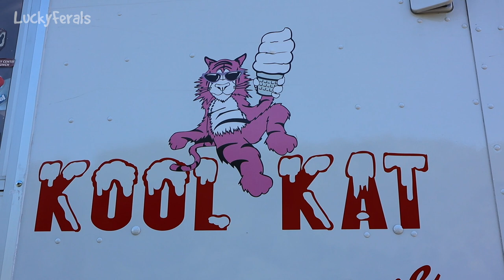Stella Rules The Touch Feeder, Jobs For Cats, Let’s Go To The Beach! - S3 E133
Season 3 Episode 133 of the Lucky Ferals cat family vlog features Stella ruling the touch feeder, jobs for cats, a trip to the beach and more including:

Day 1081 - Hydrox ate a big breakfast because we had a storm on the way.

Day 1082 - Simba slept on the play mat. The cats had a sleepy morning. Simba found his little red pom pom. He loves to chase it around the house. I put the touch feeder out for the cats. Stella is really good at getting crunchies out of it. Splash likes to eat the crunchies that Stella gets out of the feeder. The cats had a sleepy afternoon.

Day 1083 - The cats all got job assignments before I left for an overnight trip. A squirrel has been digging the styrofoam peanuts out of the bottom of my flowerpot. Let’s go to the beach!

Thank you to our Patrons including:
Abril
C.R.Barboni
Miss Donna-Louise Cave
Maureen Kelly
Paul Carey
Michael Norton
Clyde S
pheline24
Kitty Sitting In The City
Bad Billy
Smartieplum
Zoa Langford
Lynne Nickle
Elaine James
Henry Hazel
Jeff Moon
Tim Sweeney
Chelsea Nabonne
Steven
Dward's Kitties
Timothy Smith